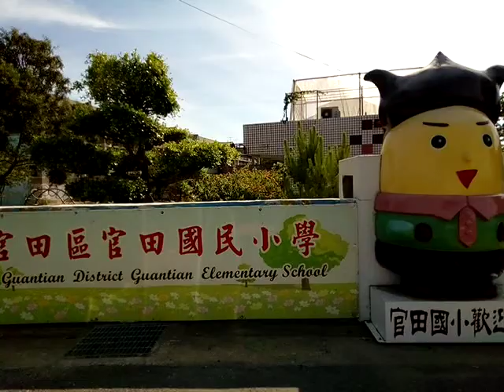20180526含山莊(20)